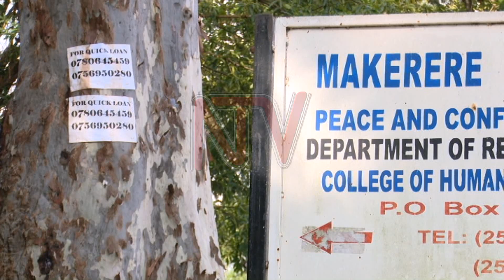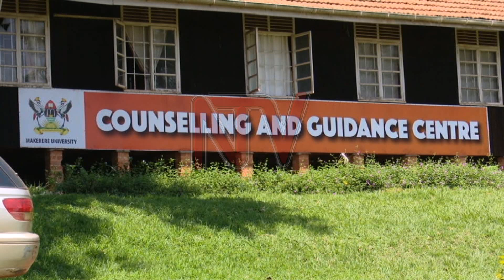Makerere student Ashraf Nsubuga committed suicide over debts - Friends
On Sunday, Ashraf Nsubuga, a fourth year student of Makerere University yesterday committed suicide inside his room at White House, an extension of Nsibirwa Hall at the University.

According to colleagues, Nsubuga was heavily in debt and he had lost millions of shillings in an online ponzi scheme.

Unfortunately, Nsubuga's financial woes are common among Makerere university students.